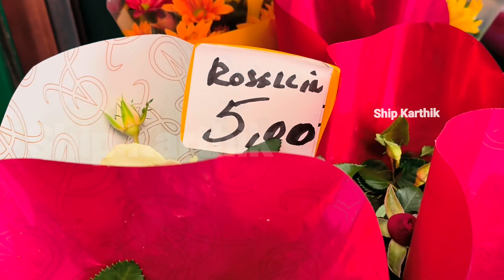💥ITALY💥பூ கடை💥 இவ்வளவு 🤑விலையா | Flower Shop Tour தமிழ் flower shop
😱இவ்வளவு விலையா 😱🤑தமிழ்